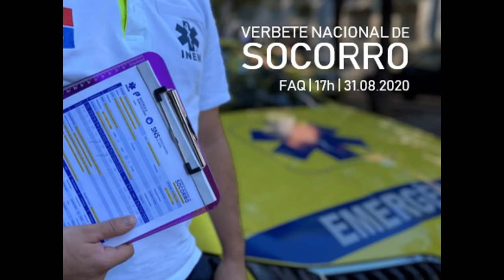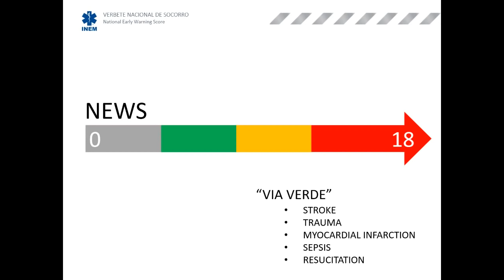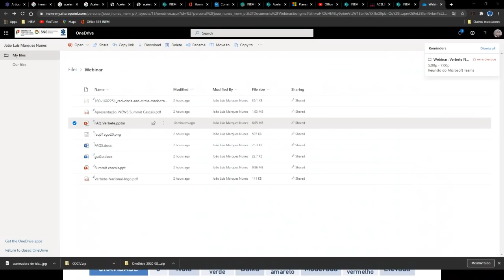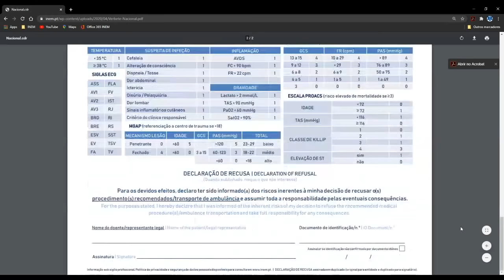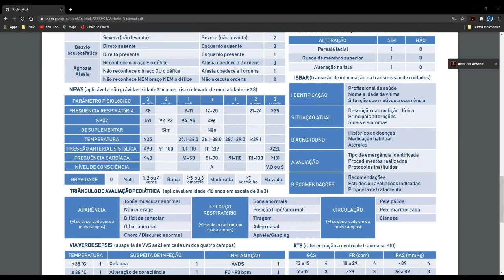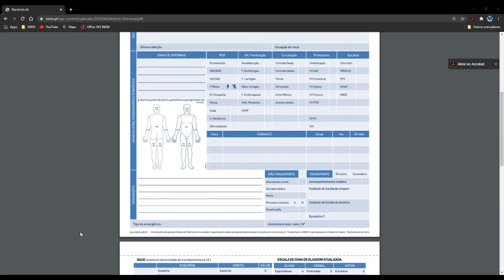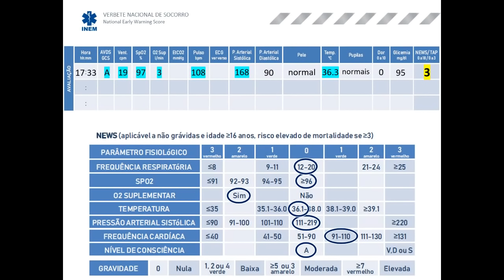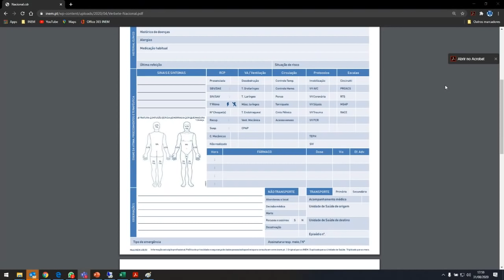Webinar | Verbete Nacional de Socorro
O INEM colocou em circulação o novo Verbete Nacional de Socorro, substituindo os verbetes utilizados por Corpos de Bombeiros, Cruz Vermelha Portuguesa, Ambulâncias INEM, Motociclos de Emergência Médica, Viaturas Médicas de Emergência e Reanimação e Helicópteros de Emergência Médica, uniformizando todos os registos.

Este novo registo é a redundância em papel do software ITEAMS, perspetivando já a informatização nacional e transversal a todo o SIEM. Adotou-se igualmente um novo design, mais simples, apelativo, intuitivo e de fácil utilização.

A natureza, transversal a todos os intervenientes no SIEM permite a integração dos vários níveis de resposta, pelo que o seu preenchimento deverá estar de acordo com a natureza das competências do operacional que o preenche.

Este foi o webinar dedicado à sua apresentação detalhada, onde foi possível esclarecer as questões mais colocadas e partilhar algumas orientações de preenchimento.

O Verbete Nacional de Socorro, as respetivas instruções de preenchimento e as respostas às perguntas mais frequentes, encontram-se disponíveis no site do INEM

Antes de colocar novas perguntas, leia bem todas as que já foram respondidas.